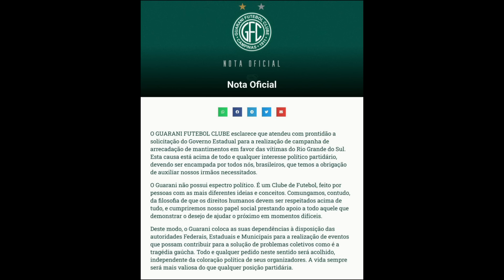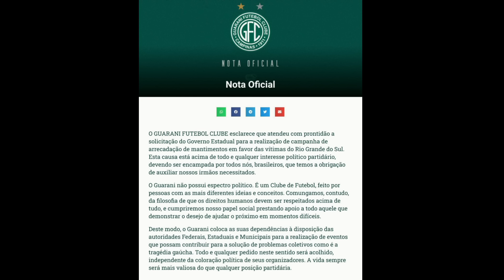SENSACIONAL: Guarani responde à ameaça petista de Neto e a internet vai à loucura!